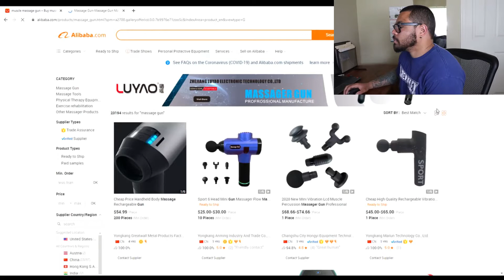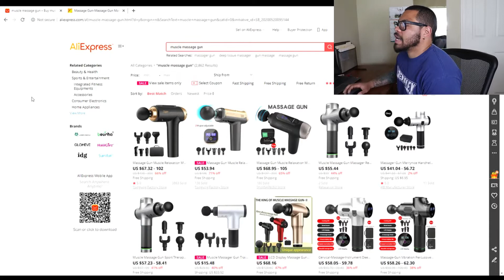Best Alternatives To Aliexpress For Dropshipping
Now if you are brand new to dropshipping I do recommend you start your dropshipping business by using aliexpress suppliers to fulfill your orders. In this video I will be going over 3 great alternatives to aliexpress that can really explode your business once you begin to scale.

1. Now the number 1 best alternative to aliexpress is Alibaba.

2. Now the second alternative to aliexpress is a dropshipping agent.

3. The last alternative that we will be talking about is a fulfillment center.

                                          *ADDITIONAL INFORMATION*